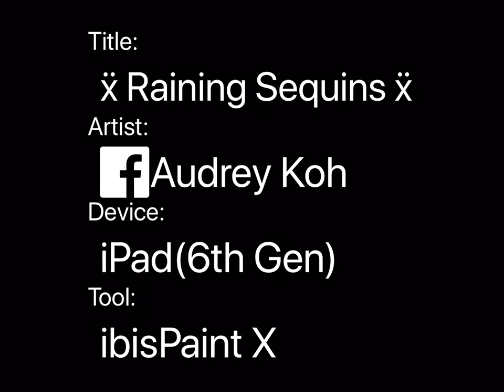ẍ Raining Sequins ẍ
RAINING SEQUINS 5